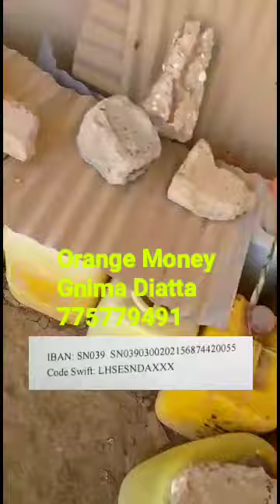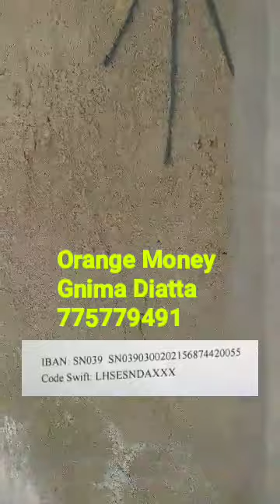Abdou Karim Gueye : Les conditions difficiles des populations du village de Bandial (Casamance)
Soutenir le village de Bandial (Casamance)

- Orange Money : Gnima Diatta 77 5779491

- Virement bancaire - BHS
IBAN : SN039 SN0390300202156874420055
Code Swift : LHSESNDAXXX

Transfert Wari : 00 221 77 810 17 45